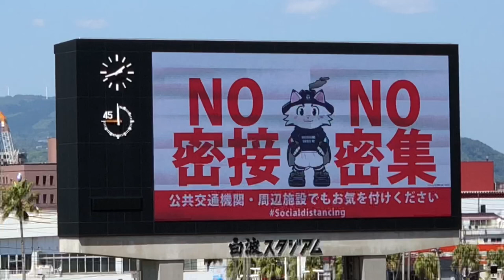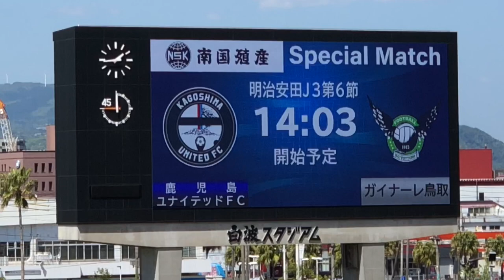2022.4.16 突然のクイズ⑤